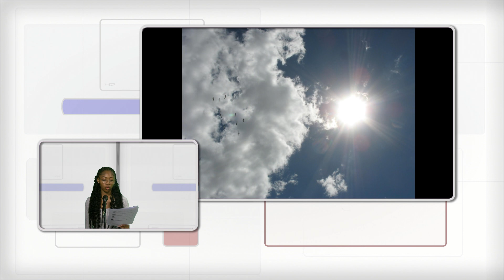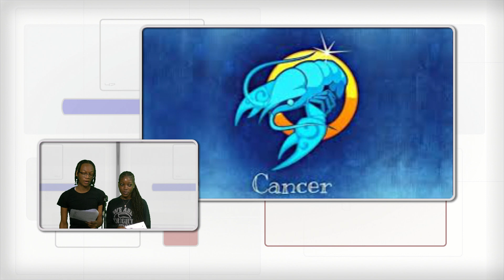APHS Knightline News - October 2, 2023